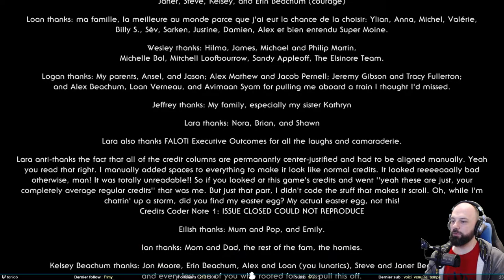J'ai détruit l'univers - Outer Wilds #11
Toujours aidé d'Avorpal, qui m'aime à détruire l'univers suite à un paradoxe, on avance encore dans Outer Wilds. Petite pause tout de même pour tenter quelques succès.